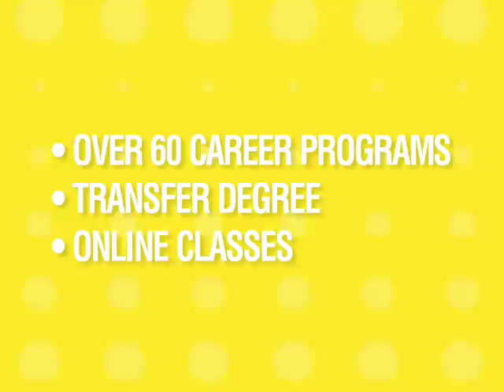Enroll at Central Lakes College